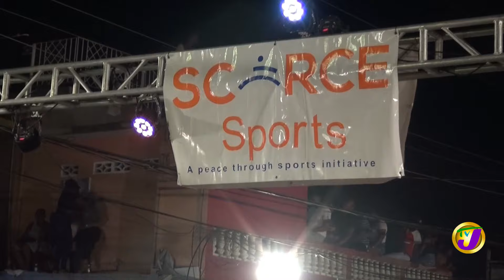The Goal is Peace: Football Helping to Kick Crime to the Curb in Mount Salem | TVJ News